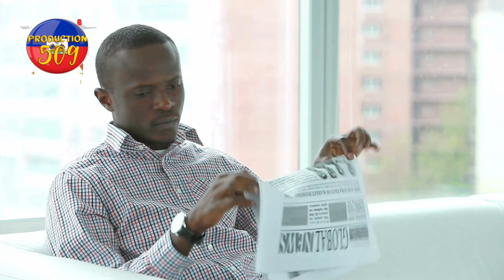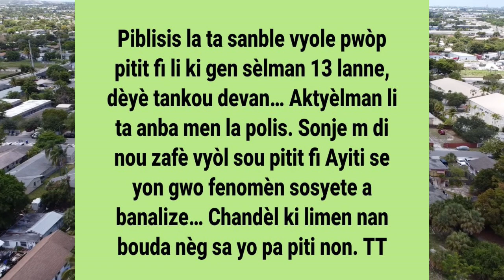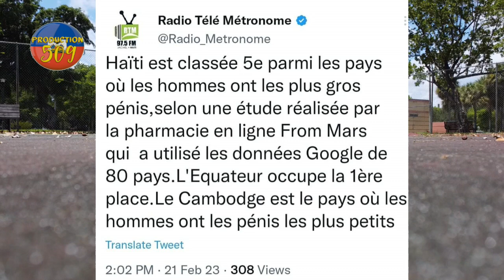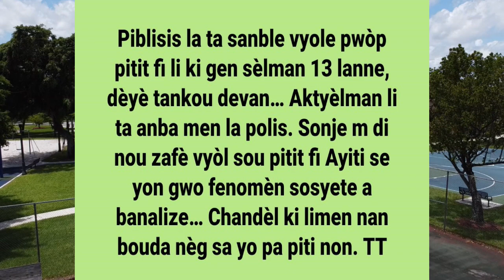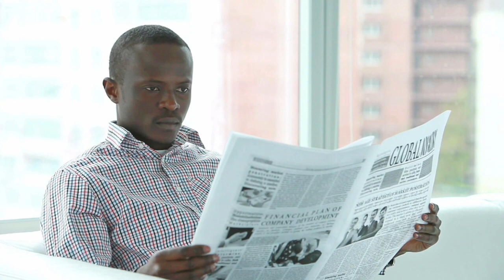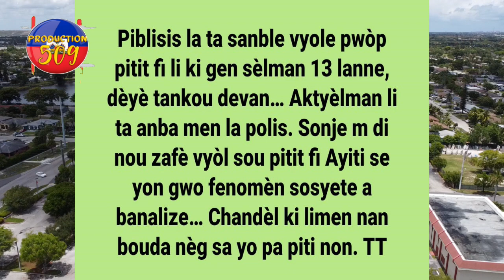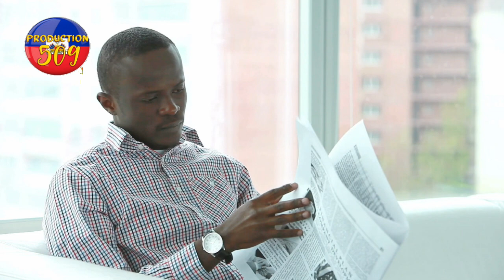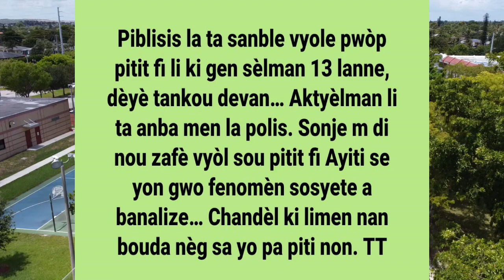yon cha blennde anvayi bandi latibonit yo pep la sove yon piblisis vyole yon pitit li ki gen 13 lane